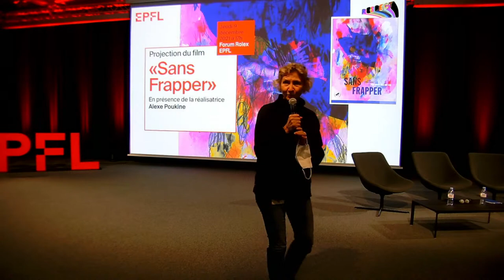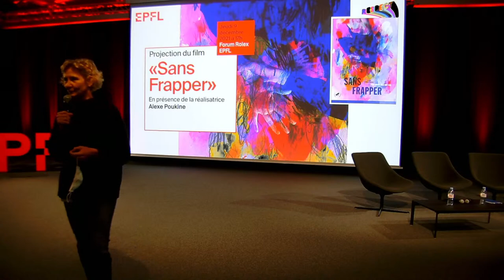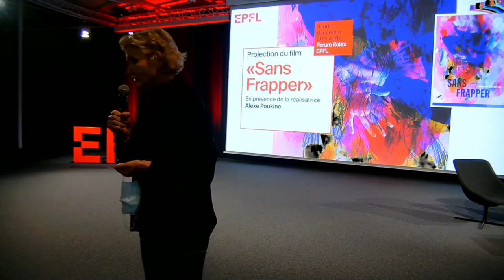Table ronde suite à la projection du film "Sans Frapper"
Table ronde - 9 décembre 2021 - Forum Rolex
Table ronde suite à la projection du film "Sans Frapper" (Belgique, France, 83 min) en présence de la réalisatrice Alexe Poukine.

Introduction : Gisou Van der Goot, Vice-présidente pour la transformation responsable, EPFL
Modération : Hélène Fueger et Emmanuelle Marendaz.
Avec :
- Alexe Poukine, réalisatrice du film «Sans Frapper»
- David Raedler, avocat et député vert, spécialiste des enquêtes internes
- Izabela Redmer, sexologue et cheffe de la consultation de couple chez Profa
- Thilbault Touzain, étudiant, responsable Prévention de l’AGEPoly, association générale des étudiantes et étudiants de l’EPFL.
- Eva Ventura, coordinatrice de la campagne «  Pas sans mon consentement » en lien avec la coordination romande de la Grève des Femmes

Panel discussion | December 9, 2021
Panel discussion following the screening of "That Which Does Not Kill" (Belgium, France, 83 min) in the presence of the director Alexe Poukine.

Introduction by Gisou Van der Goot, Vice President for Responsible Transformation, EPFL
Moderated by Hélène Fueger and Emmanuelle Marendaz.
With:
- Alexe Poukine, director of the film "That Which Does Not Kill"
- David Raedler, Lawyer and green MP, specialist in internal investigations
- Izabela Redmer, Sexologist and head of the couple consultation at Profa
- Thilbault Touzain, Student, in charge of prevention at AGEPoly, the general student association of EPFL.
- Eva Ventura, Coordinator of the campaign "Pas sans mon consentement" in connection with the French-speaking coordination of the Women's Strike (Grève des Femmes)